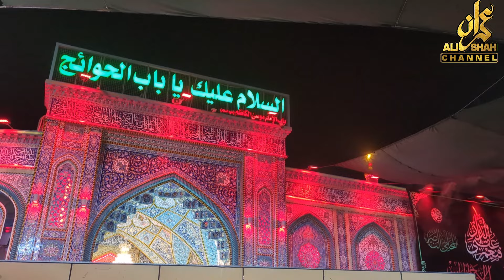Maawan Karbala Diya Maawan | Anjuman e Guldasta Jaffria | 06 Muharam 2024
Poet | Saqlain Akbar
Soz | Asghar Khan